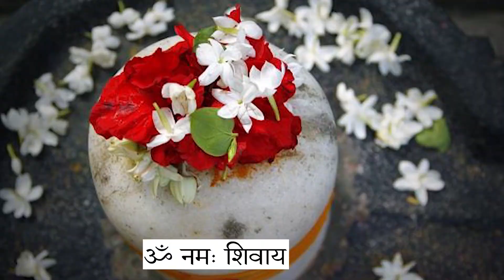Om Namah Shivay Mahamantra Chant 2019 ॐ नम: शिवाय महामंत्र धून 2019.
Title: Indian Fusion
Artist: Shahed
Genre: Indian